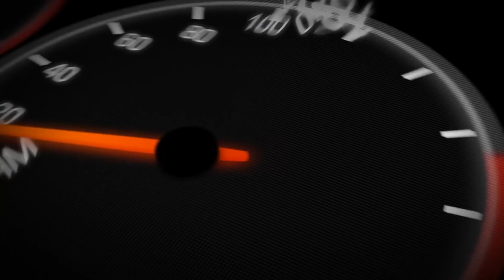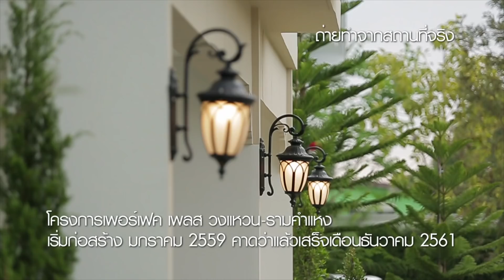"รถเบนซ์ คลาสสิค มหาเศรษฐีไทย ใครมีมากสุด" l CEO TALK l EP228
รายการ CEO TALK
วันเสาร์ที่ 10 พ.ย.61
พบกับ
ช่วง CEO AUTO TALK
ตอน เปิดม่าน Classic Car คุณค่าที่มากกว่าราคา ตอนที่ 5
ช่วง YO SHO GO
พาชิม ร้านข้าวแกงป้าน้อยหม้อใหญ่!!!
ช่วง สู้ไม่ถอย
ภาพยนตร์เรื่อง The Inn of the SIXTH Happiness ตอนที่ 2